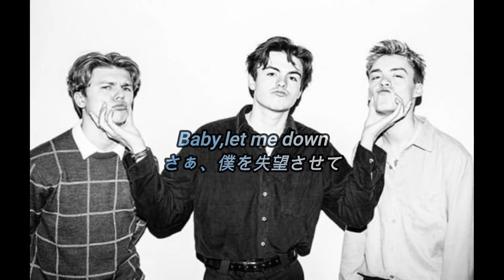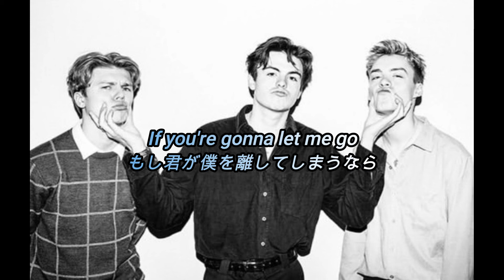Let Me Down Slow/New Hope Club, R3HAB 和訳動画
居酒屋でご飯食べてて間に普通にティラミスとか挟む女大体看護師

どうも、Maytenです。

今回はNew Hope Clubからこの曲。
シンプルにかっこいいですよねーすごく。
しかもこの曲のMusic Videoは東京で撮影されてるんですよね、所々意味わからないシーンもありますが（笑）

彼らはイケメン揃いですしこれからどんどん日本でも人気でるでしょうねー